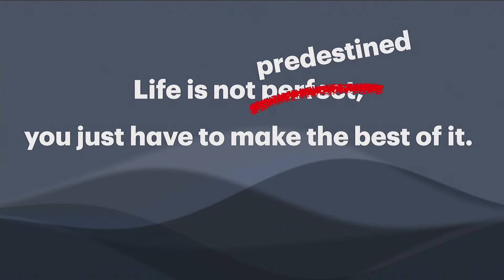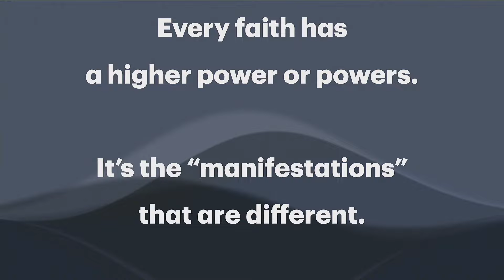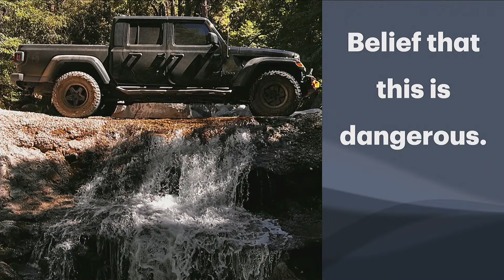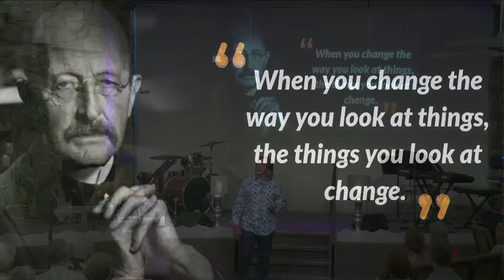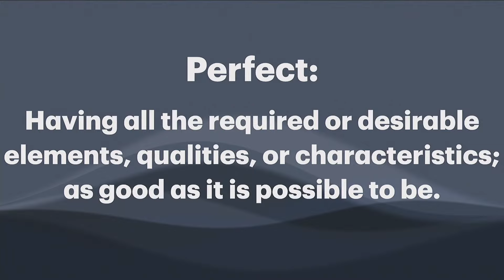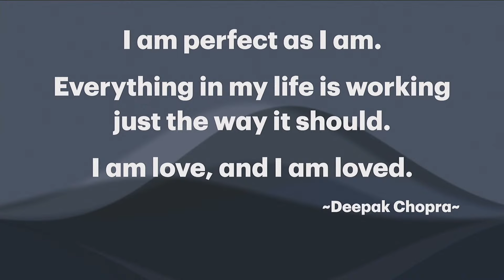Talk Only - "Your Life is Perfect?" Presented by Rev. William, Spiritual Center of the Desert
Rev. William Conway presents "Your Life is Perfect?" July 21, 2024.  Join Dr. Laura Shackelford, Dr. Dale Olansky, Rev. William Conway and special guest speakers for a new live or livestreaming service every Sunday at 10 am, PST.  Experience spirituality in a way that allows you to walk out and begin living the message.
We also invite you to join us each day for a new Daily Inspirational Message to help you live your life to its fullest.